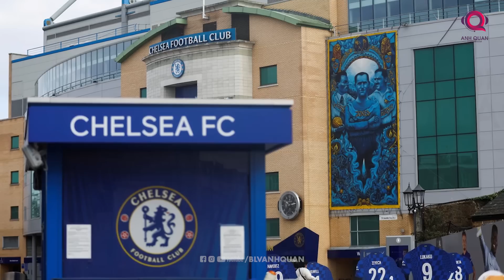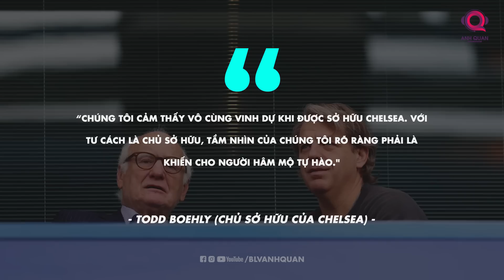CHELSEA VÀ KẾ HOẠCH MUA SẮM 200 TRIỆU BẢNG